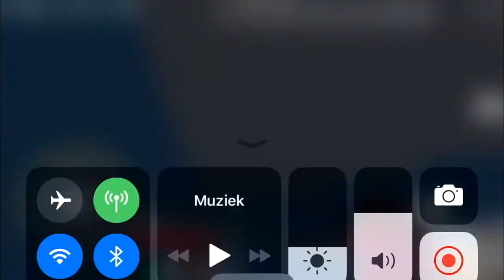Goldie and the 3 bears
Movie: Goldie and the 3 bears

Goldie is a mean and curious girl she don’t lisen to her dad .

And her made bread for breakfast and she hate bread ,she said she want someting good ,like porage (her. Favorite)

Thats why she left -Yes you heard me She left her dad alone .

But there was  a new neighbor ,and the curious Little girl went to the new neighbors .

But the new neighbors were not home ,but she smelt a delicios food

It was porage

And she saw 3 bols with porage
1 was to hot
2 was to cold
3 and this bowl was perfect
And she ate it all up

And then she wanted to look tv but there were 3 chairs
1 was to hard
2 was to soft
3 was perfect

But she was so sleepy she went to there rooms
1 was to hard
2 was to squisy
3 was just right

But while she was sleeping the neighbors came home

And she woke up and the 3 bears where atacking her ,because they were mad ,she ate here porage ,sat on there chairs , and lay on there beds

But then goldie thougt she will never be Curious again ! And she ran to her dad and opoligice him

                     The End

Thank u so much for watching and ill see u in the next video